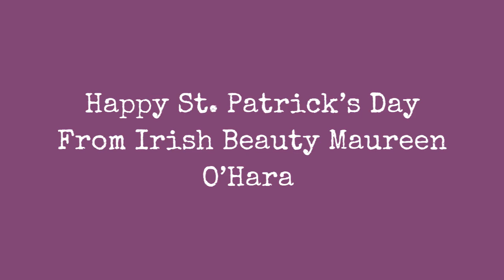Happy St. PatrickS Day From Irish Beauty Maureen OHara !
Maureen OHara (19202015) was a renowned American actress and singer of Irish descent. The green-eyed beauty with flaming red hair was admired for her fiery and passionate roles in several American films.

Her natural beauty and glamorous appearance was much appreciated and she was popularly known as the Queen of Technicolor in Hollywood. Her onscreen characters reflected her own strong, courageous spirit who fought for recognition and survival in this male-dominated world. She always called herself the tough Irish lass who would never compromise with her respect and reputation to land the roles she deserved through merit.

Throughout her career in the film arena, she always stood up against injustice and improper treatment against women actors and for this, she gained a lot of followers. Her autobiography, Tis Herself, published in 2004, gave a candid and truthful account of her entire life experiences including her struggles while climbing the ladder to success.

She was an adventurous woman who was not frightened of carrying out her own stunts. Over the years, she starred in more than 60 films and gained a lot of popularity throughout the world.

Here, we collected some of glamorous photos of a young Maureen OHara dressed up for Saint Patricks Day to celebrate the holiday of this year.
0:00 - Intro

?sub_confirmation=1
❤️About Us❤️